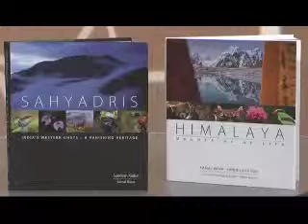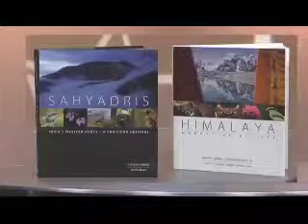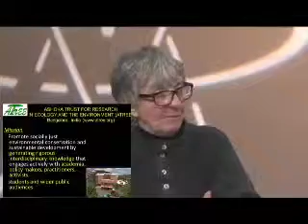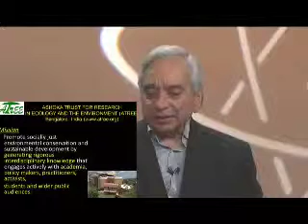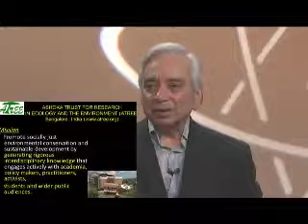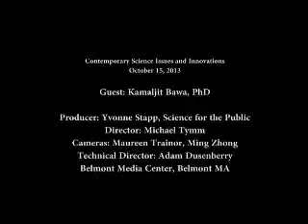Sustainability Science: Biodiversity and Community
Science for the Public 10/15/13:  Kamaljit Bawa, Distinguished Professor of Conservation Biology, University of Massachusetts Boston.
Professor Bawa discusses his famous innovative organization, Ashoka Trust for Research in Ecology and Environment, the degradation of major biodiversity hotspots in India due to rapid development and the impact of climate change, and the need to train young ecology/conservation scientists in a more comprehensive, cross-disciplinary manner.  He also talks about his two books with the nature photographer, Sandesh Kadur, in which the biodiversity and beauty of the Himalayas and Ghats are brought to the public.